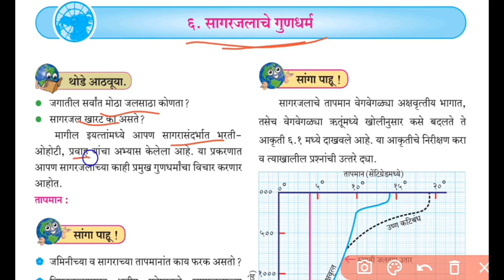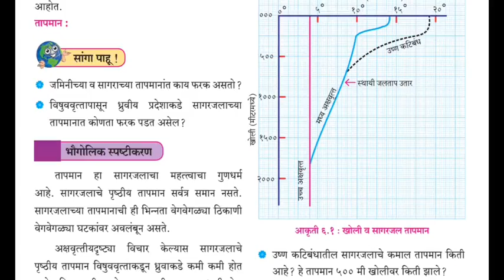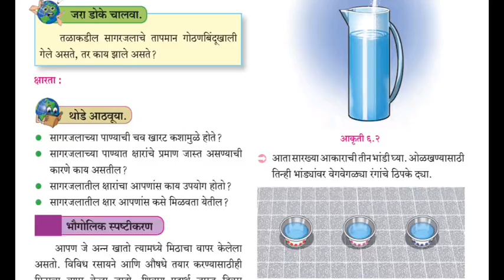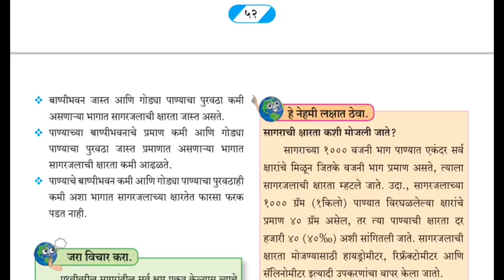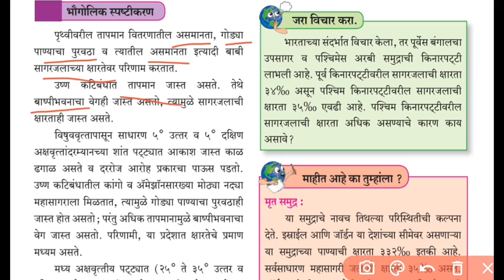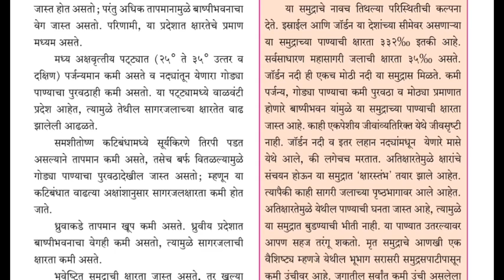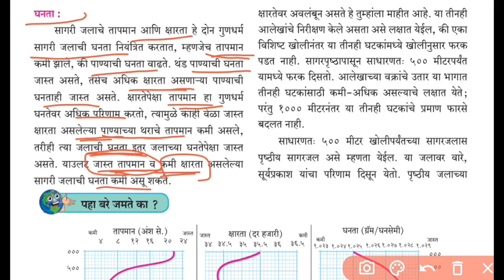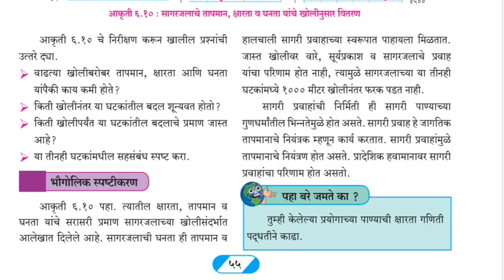६. सागरजलाचे गुणधर्म (नववी भूगोल) | sagarjalache gundharm (iyatta navvi bhugol) by Chaitanya Jadhav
मित्रांनो आज आपण नववीच्या भूगोल मधील सागरजलाचे गुणधर्म या पाठाचा अभ्यास करणार आहोत.

नववीचे इतर व्हिडिओ तुम्ही खालील प्लेलिस्टच्या लिंक वर क्लिक करून तुम्ही बघू शकता..⤵️⤵️⤵️⤵️⤵️⤵️⤵️